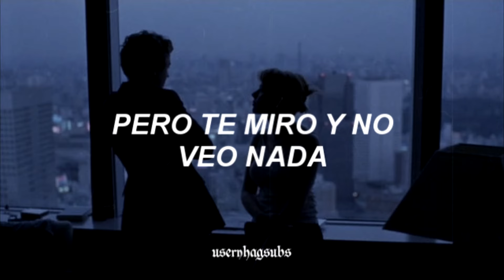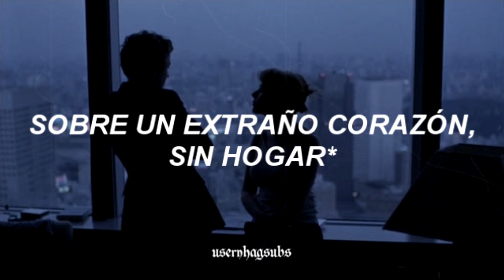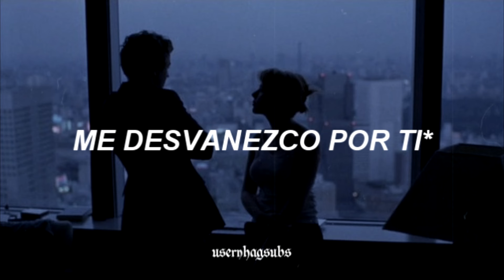Mazzy Star - Fade Into You //Sub. Español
he vuelto, perdón por no subir vídeo en tanto tiempo. Estaba muy ocupada con la escuela:(